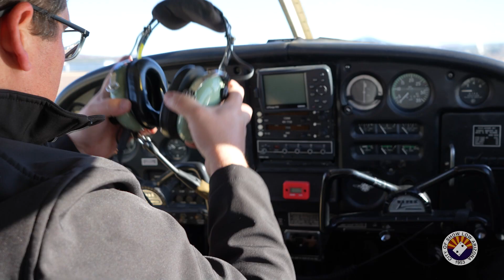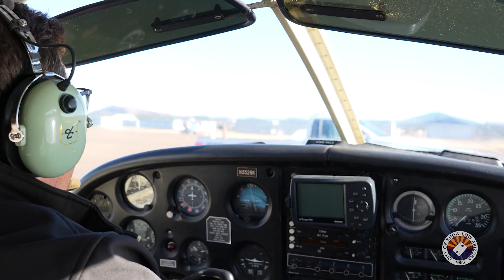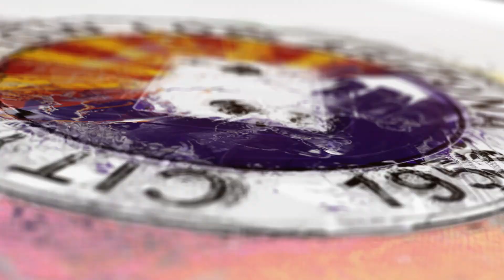Let's Talk Show Low - General Aviation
Mayor John Leech Jr. visits with airport manager Jacob Allen about General Aviation at the Show Low Regional Airport.